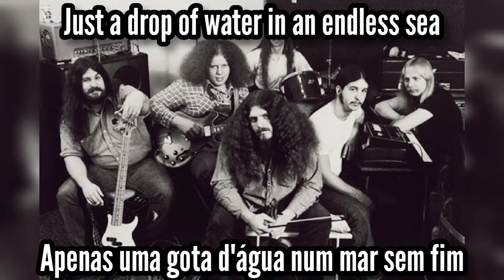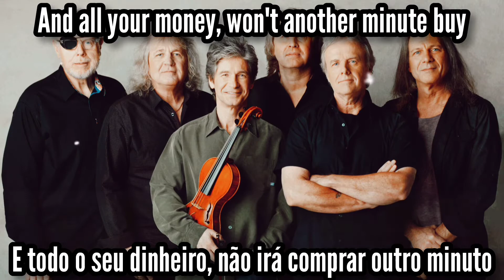📻 Kansas | Dust in the Wind | Legendado: ENG - PT/BR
🎵 07. Dust in the Wind
👤 Kansas • 🇺🇸
💿 Point of Know Return • 1977

Line-up:
• Steve Walsh: lead vocals, backing vocals, organ, synthesizers, vibraphone, piano, additional percussion
• Kerry Livgren: synthesizers, piano, clavinet, electric and acoustic guitars, additional percussion
• Robby Steinhardt: violins, viola, backing vocals
• Rich Williams: electric and acoustic guitars
• Dave Hope: bass
• Phil Ehart: drums, timpani, chimes, additional percussion